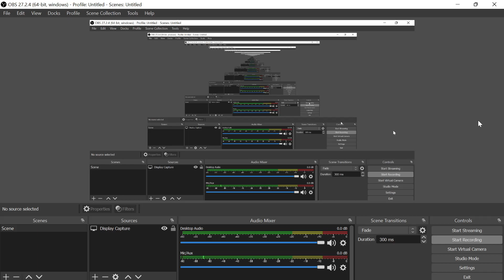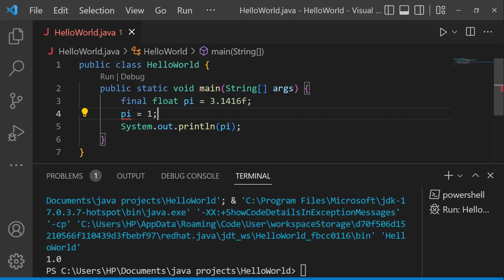[14] การกำหนดค่าคงที่ (constant)